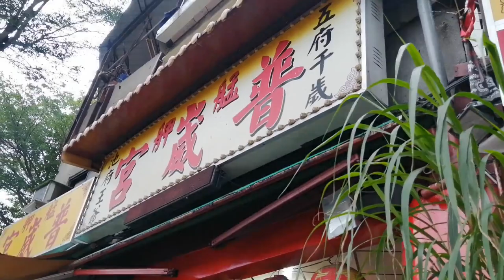【艋舺太子殿 力挺 值年爐主 慶贊 艋舺進天宮】~110艋舺進天宮恭祝保儀大夫聖誕遶境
(0:00)艋舺太子殿帥聯誼會-布條禮生(君玲)
(0:00)板橋義聯堂-哨角團
(0:33)艋舺太子殿帥聯誼會-頭旗紗燈,三輪車三角旗,風帆,彩牌
(1:12)羅東嘉興團-大鼓弄＆艋舺太子殿-中壇元帥 聖駕(台北邢安堂+北巡靈帝殿+蘭陽慶元社+三重金都帝君殿轎班團)
(2:45)三重佛聖宮協興壇&鹿港青陽堂&嘉義協靈壇-聯合小法團